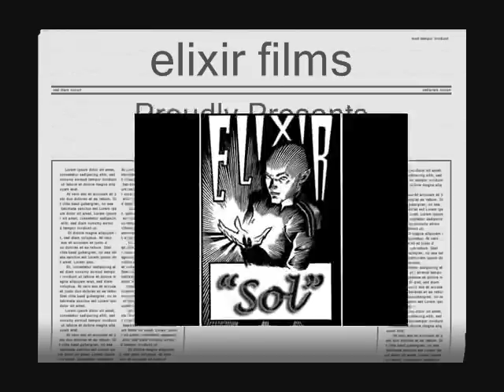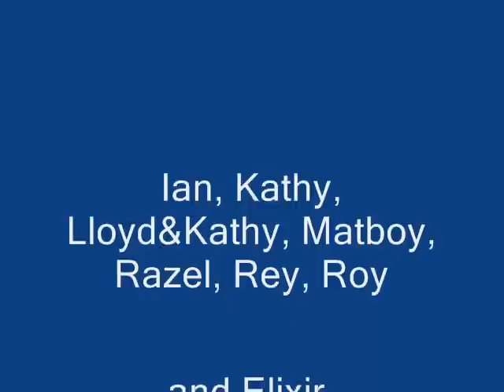Sol by elixir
A little something for our bassist and her hubby...Congratulations Mr. & Mrs. Gabin! You guys rock!\m/